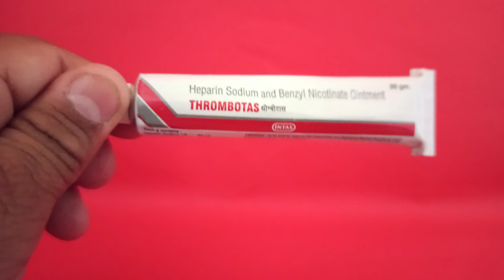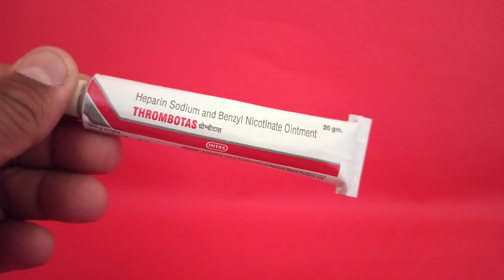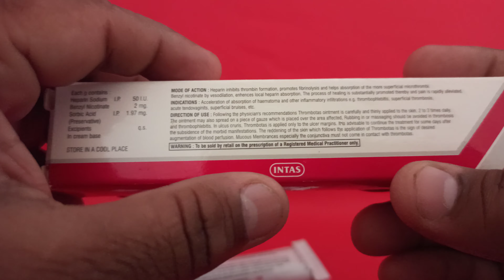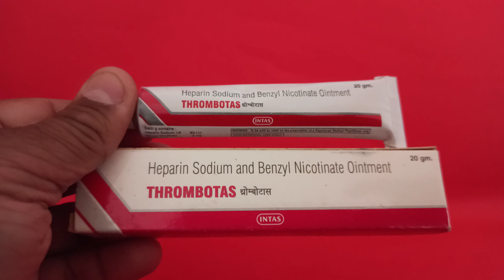Superficial Thrombosis Treatment | Thrombotas Ointment | चोट लगने पर खून का थक्का जमने का इलाज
Thrombotas Ointment is a combination of two medicines used to treat superficial thrombophlebitis (inflammation or swelling of a vein due to a blood clot). It helps to relieve pain and inflammation by speeding up the healing process.
Thrombotas Ointment is also used to treat bruises and hematoma (collection of blood under the skin). It speeds up the dissolution of the blood clot, decreasing the pain and swelling. It should be used in the dose and duration as advised by your doctor. यह दवाई केवल बाहरी इस्तेमाल के लिए है. The affected area must be clean and dry before applying this medicine. Make sure to wash your hands before and after applying this medicine.